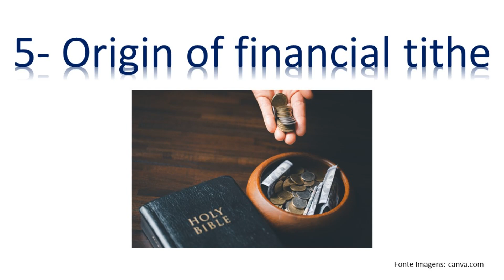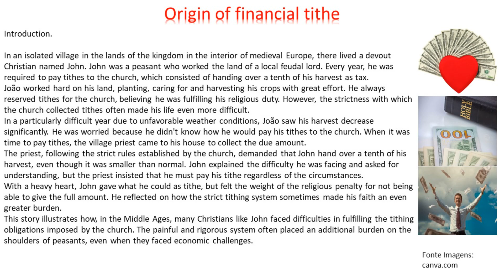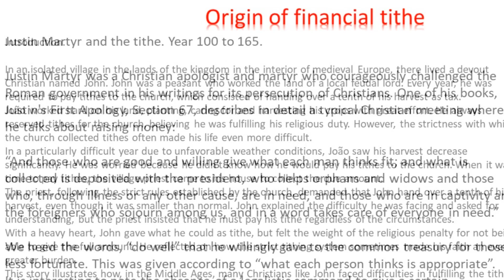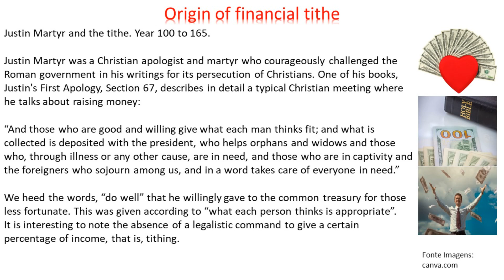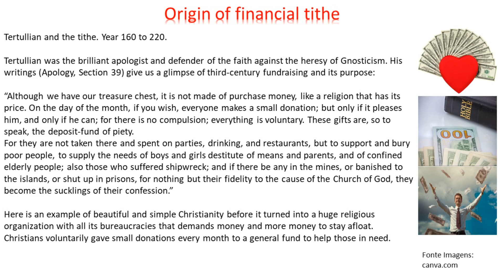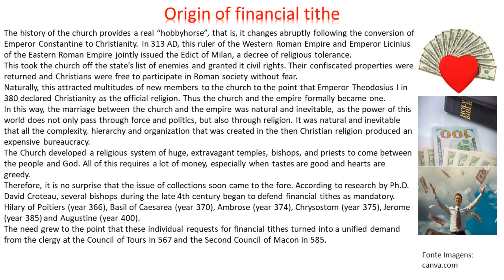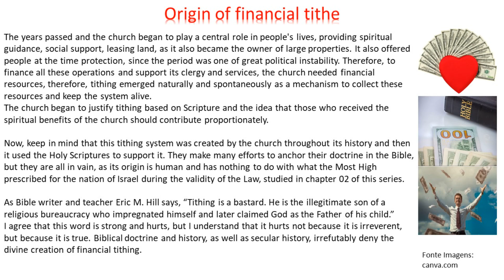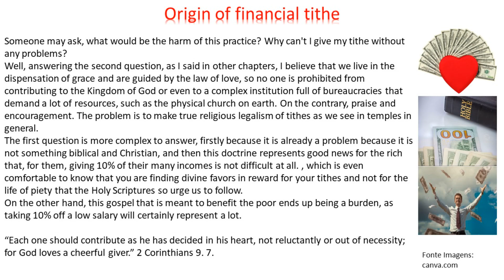5- Origin of financial tithe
Professor, writer Ozair da Silva Mota. Graduated and Master in Chemistry from UFPR, Specialist in Psychopedagogy and Education.
Tithes – The root of all evil. Understand the origin, history, development and current affairs of all types of Tithes.
In this episode, I work on the origin of tithe in the form of money.
Among the topics covered are:
Tithe, Tithe before the Law, Tithe in the Law, Tithe in the New Testament, Jesus and the tithe, Abraham and the tithe, Jacob's tithe, Abraham's tithe, Melchizedek and the tithe, tithe in the early church, Origin of financial tithe, Origin of tithe, Interpreting Malachi 3:10, Malachi 3:10, The financial plan of the church of Jesus Christ, Money, seed and faith, A gospel of deception, Offerings, Contributions in the church, false doctrines, tithe in the new testament, what is the tithe, how many tithes are there in the Bible, dispensation of grace, when does the dispensation of grace begin,